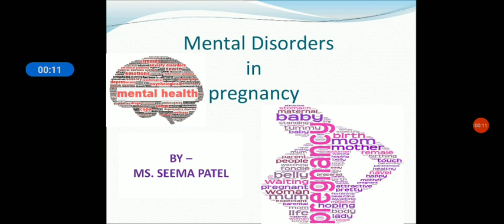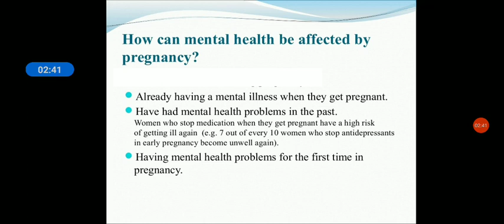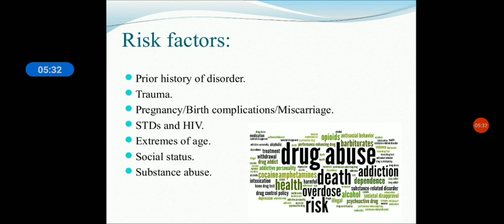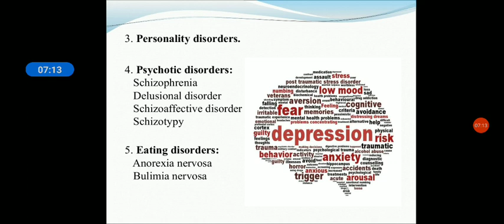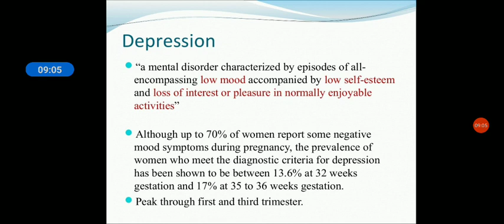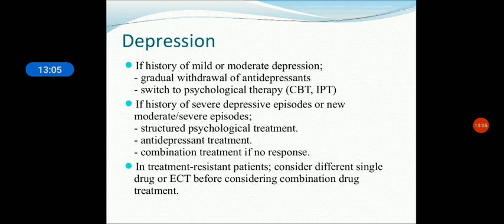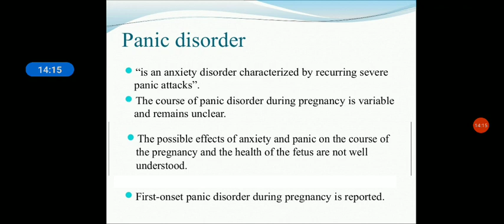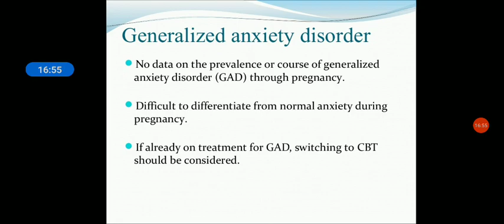OBG (MENTAL DISORDERS IN PREGNANCY PART -1 )BY -MS. SEEMA PATEL(BILASA INSTITUTE OF NURSING)